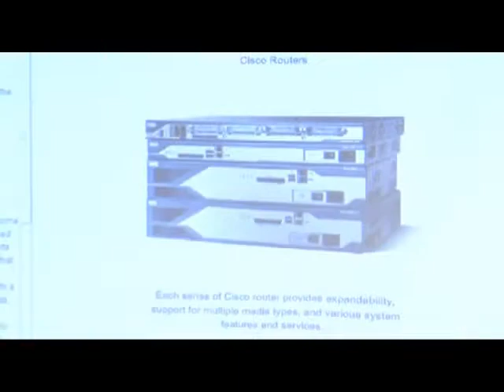CFDC Polk State College Promo Eileen Holden